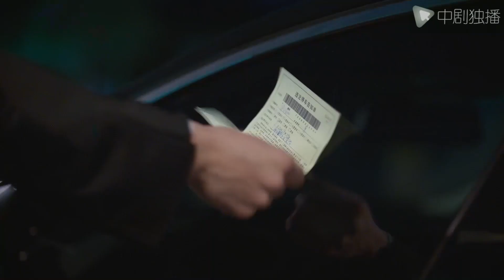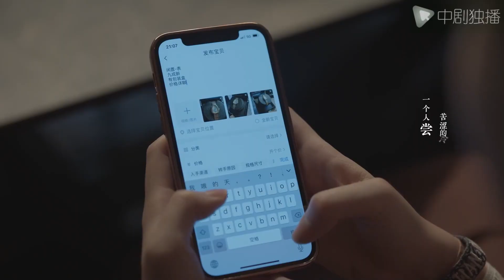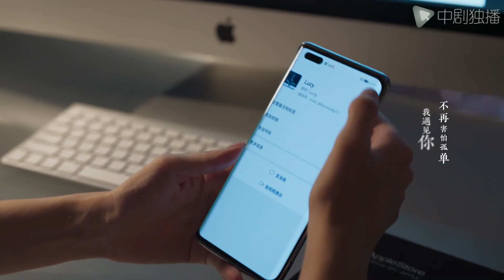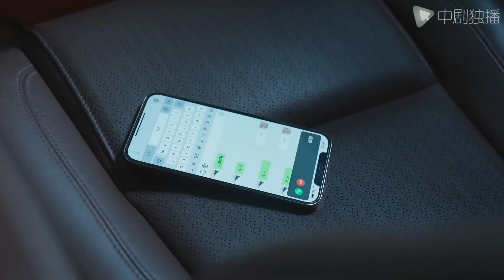Ode to Joy-15｜The growth and love of women in the new era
►Synopsis:
Five new girls from the Joyous Song Community live on the same floor. Among them, Zhu Zhe, the hotel manager, shares a suite with Yu Chuhui and He Minhong, who have just worked for a few years. The mysterious and glamorous company personnel Fang Zhiheng and life science researcher Ye Zhenzhen live in two other suites respectively. These five women have very different personalities and different life circumstances, each facing problems from the workplace, family and love. Fang Zhiheng's behavior is suspicious, which arouses suspicion from everyone; Ye Zhenzhen, like the arrogant girl in the sky, will also encounter inexplicable hostility from the workplace; Yu Chuhui is clever by nature, and it is inevitable that he will be opportunistic in his study and work, and he will learn to be down-to-earth after suffering losses; Zhu Zhe's career seems to be going well , but the upward path is limited by the low education level; He Minhong, who is not well-mannered, always falls into the predicament of doing bad things with good intentions. Faced with all kinds of difficulties in life, they went from being suspicious of each other to opening up and accepting each other. In the city of Shanghai, they worked hard, warmed each other, and gained growth.

OdetoJoy#cndrama#chinesedrama#Kdrama#engsub